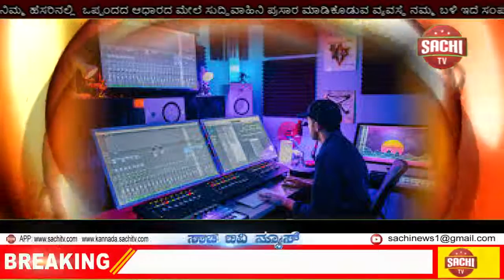ತಾಲ್ಲೂಕು ಕಚೇರಿ ಅವರಣದಲ್ಲಿ ತಾಲ್ಲೂಕು, sachi tv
ಸರಳವಾಗಿ ವಿಶ್ವಕರ್ಮ ದಿನಚಾರಣೆ;ತಾಲ್ಲೂಕು
ಅಡಳಿತವತಿಯಿಂದ
ಗೌರಿಬಿದನೂರು;-ತಾಲ್ಲೂಕು ಕಚೇರಿ ಅವರಣದಲ್ಲಿ ತಾಲ್ಲೂಕು
ಅಡಳಿತ ವತಿಯಿಂದ ವಿಶ್ವಕರ್ಮ ದಿನಚರಣೆಯನ್ನು
ಸರಳವಾಗಿ ಅಚರಣೆ ಮಾಡಲಾಯಿತು.
ಅಚರಣೆಯಲ್ಲಿ ವಿಶ್ವಕರ್ಮ ತಾಲ್ಲೂಕು ಅಧ್ಯಕ್ಷ
ಎಂ.ಎನ್.ರಾಧಕೃಷ್ಣ ಮಾತನಾಡಿ ವಿಶ್ವಕರ್ಮ ಸಮುದಾಯ
ಜನಾಂಗ ಹಲವು ರೀತಿಯಲ್ಲಿ ಸಮಾಜಕ್ಕೆ ಸಹಕಾರಿಯಾಗಿ
ದುಡಿಯುತ್ತಿದ್ದೇವೆ,ಅವರ ಅರ್ಥಿಕ ಅಭಿವೃದ್ದಿಗೆ ಸರಕಾರ
ಕೈಜೋಡಿಸಬೇಕಿದೆ.ಮೊನ್ನೆ ಕೊರೋನಾ ವೇಳೆಯಲ್ಲಿ ಈ
ಸಮುದಾಯದ ಕೆಲಸಗಾರರು ಸಂಕಷ್ಟಕ್ಕೆ ಸಿಲುಕಿ ಅವರ
ಜೀವನ ತೀವ್ರವಾಗಿ ಹದೆಗಟ್ಟಿದೆ,ಈ ನಿಟ್ಟಿನಲ್ಲಿ.ರಾಜ್ಯ ಸರಕಾರ ಈ
ಸಮುದಾಯಕ್ಕೆ ವಿಶೇಷ ಪ್ಯಾಕೇಜ್ ನೀಡಿ ಅವರ ಅಭಿವೃದ್ದಿಗೆ
ಸಹಕಾರ ನೀಡಬೇಕಿದೆ ಎಂದು ಮನವಿ ಮಾಡಿದರು.
ಕಾರ್ಯಕ್ರಮದಲ್ಲಿ ಉಪ ತಹಸೀಲ್ದಾರ್ ಆಶಾ.ತಾಲ್ಲೂಕು
ಸಿಬ್ಬಂದಿ ವೆಂಕಟರಾಮ್.ನಂಜುಂಡಪ್ಪ ಅರ್‍ಐ.ರವಿ. ಖಾದರ್  ಸಮುದಾಯ
ಮುಖಂಡರು ಹಾಜರಿದ್ದರು.